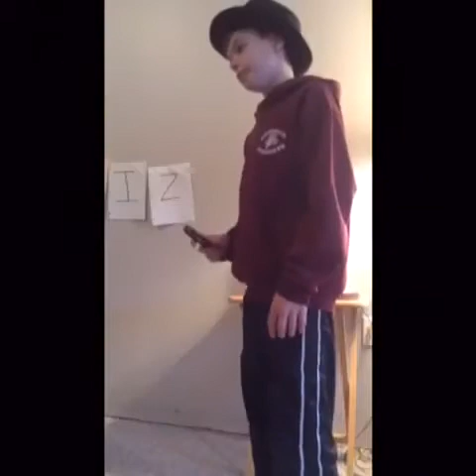Chat Angora - Grade 7/8 French Play